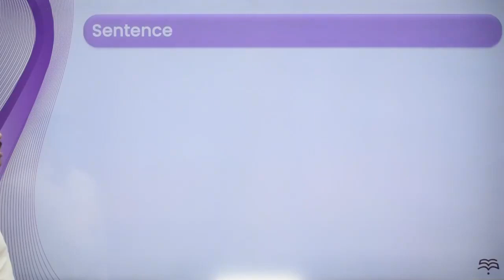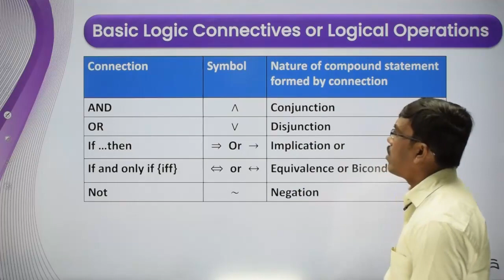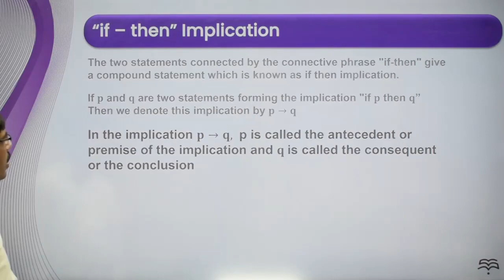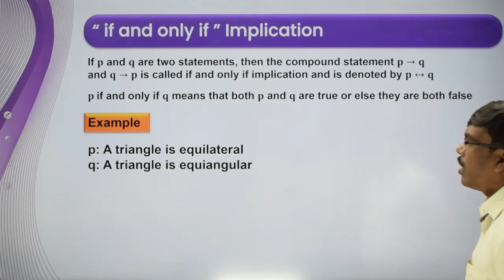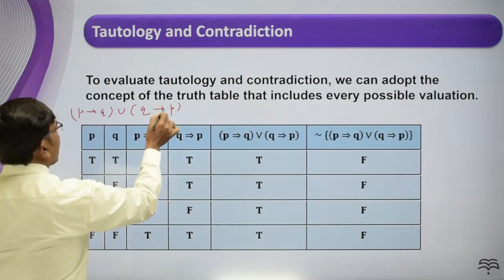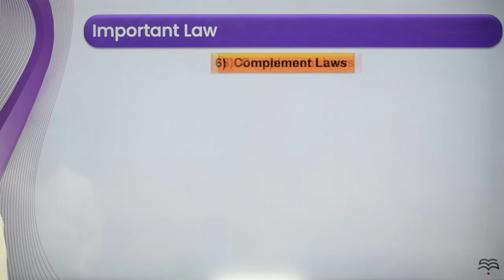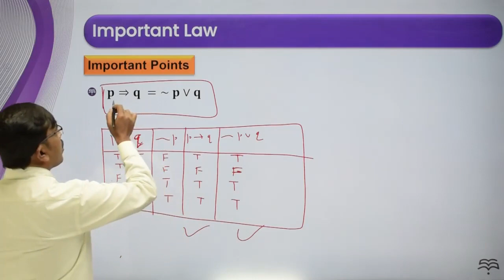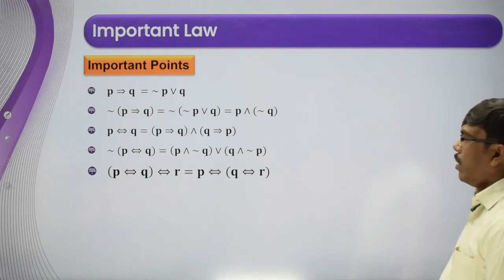Class-11-Maths-Ch-14-Mathematical Reasoning-Topic- Lec 1 Mathematical Reasoning